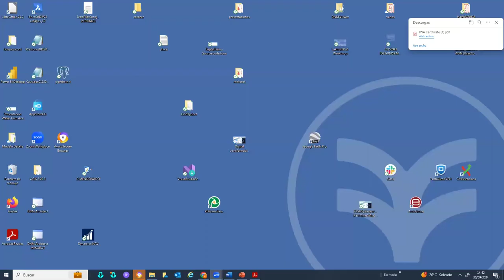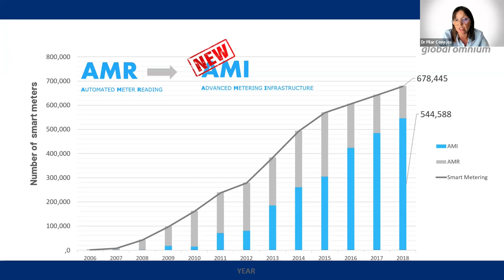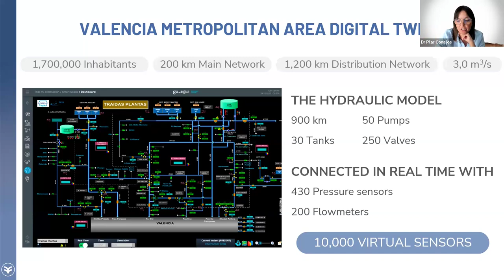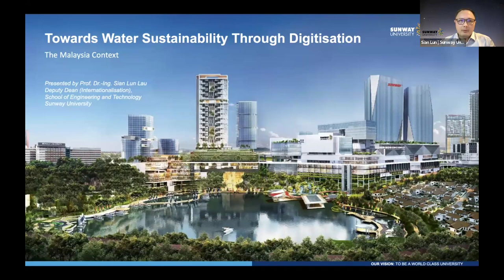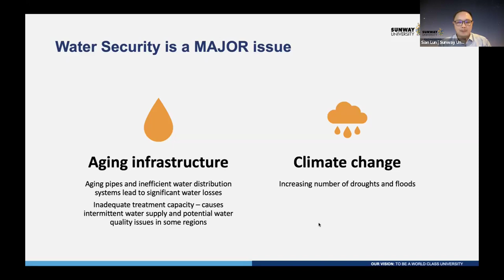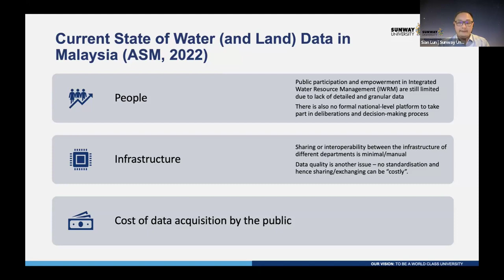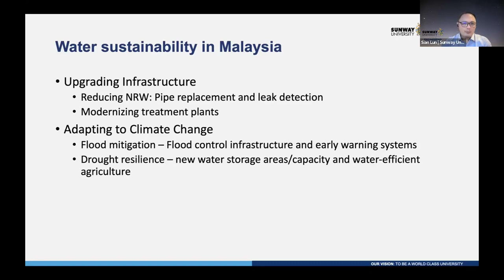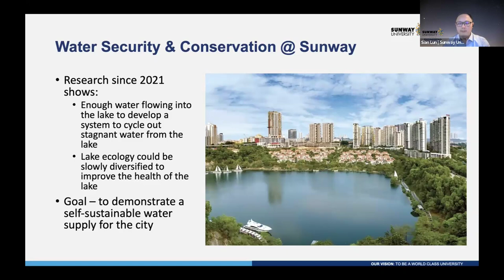Leveraging Digital Twins for Advanced Water Supply and Sustainability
A very informative and useful webinar under the Digital Water India (DWI) initiatives sub-group under the IWA Digital Water Programme. There are two experts for the webinar, Pilar Conejos and Dr.-Ing. Sian Lun Lau, who spoke about the Digital Transformation journey in the water sector, taking some interesting case studies from IDRICA, XYLEM and Malaysia.